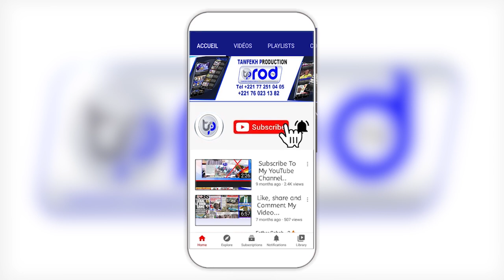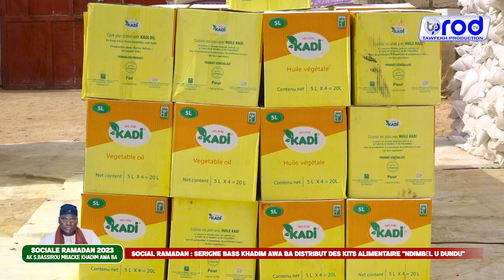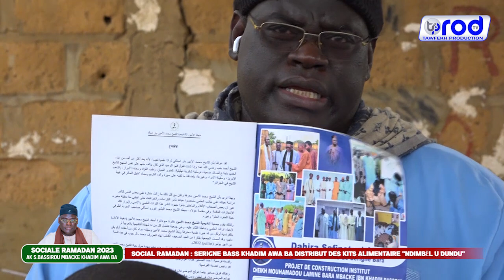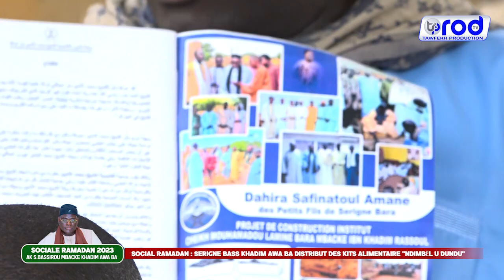SOCIAL RAMADAN : SERIGNE BASS KHADIM AWA BA DISTRIBUT DES KITS ALIMENTAIRE "NDIMBËL U DUNDU"